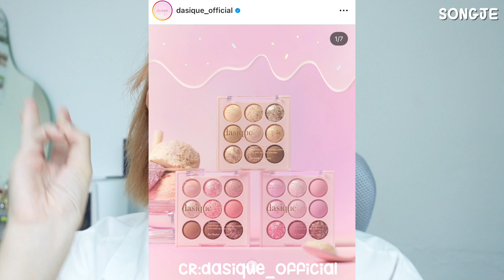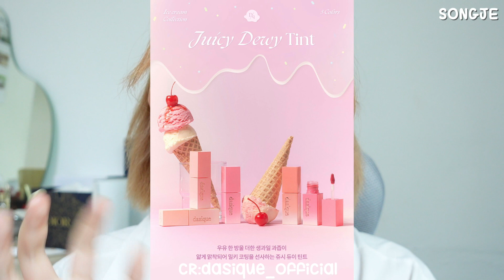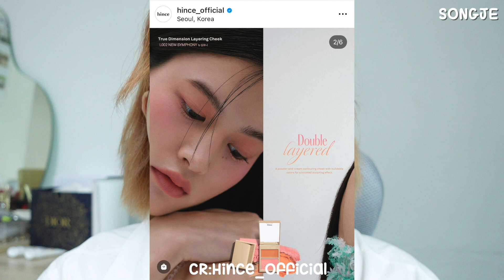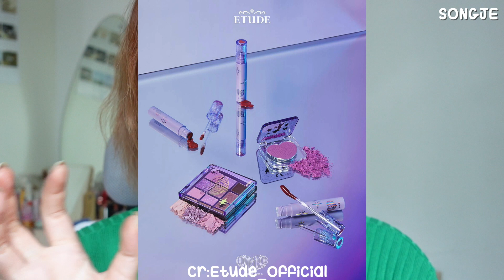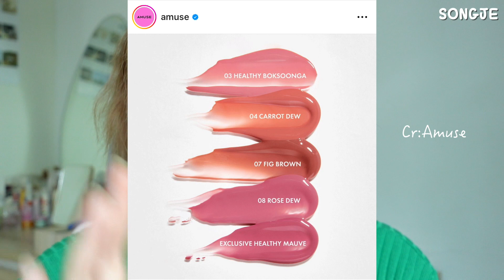preview makeup April-may🇰🇷✨อัพเดทเครื่องสำอางเกาหลี คอล summer น่ารักมากก ใครจะไปเกา จดลิซด่วน!!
เฮโหล หายไปนานเลย กลับมาแล้วค่าสาวๆ คลิป preview korea makeup
รวบยอดมาให้2เดือนจุกๆเลย เกาหลีเข้าซัมเมอร์แล้ว มีแต่คอลน่ารักปุ๊ปปิ๊ก
น่าเก็บทั้งหมด ไม่รอช้า จะมีอะไรบ้าง ไปเริ่มกันเลย!!